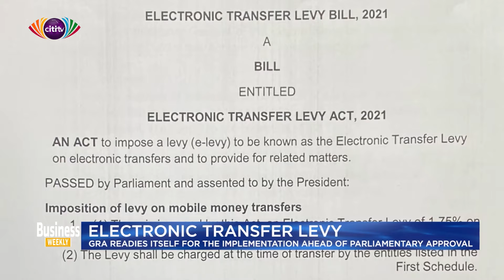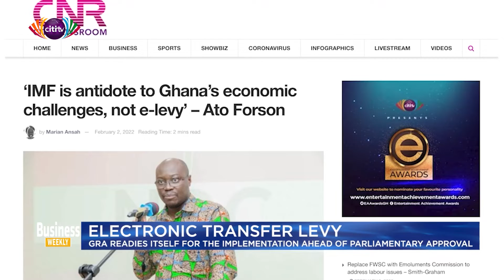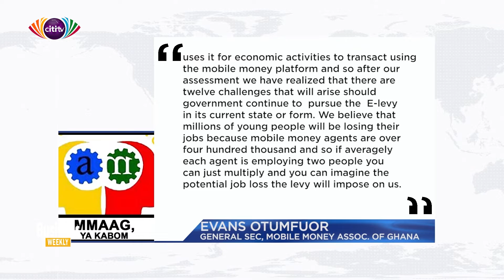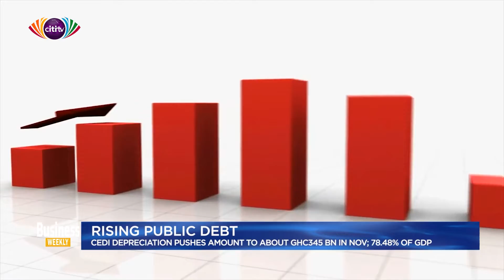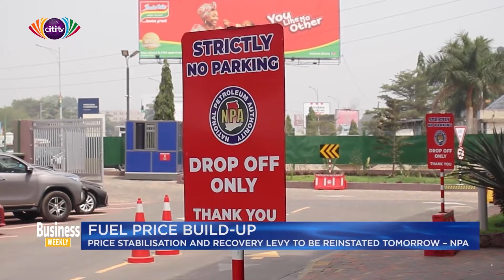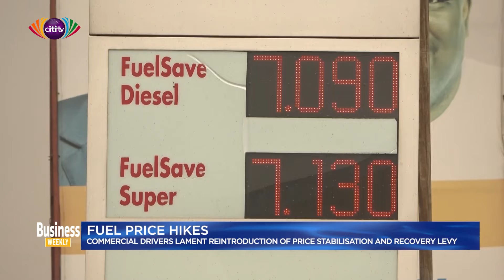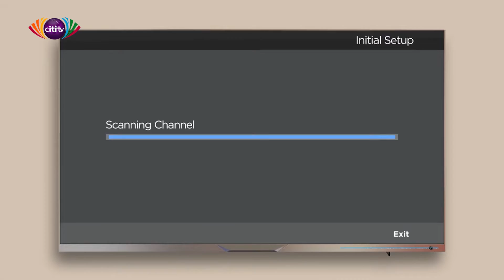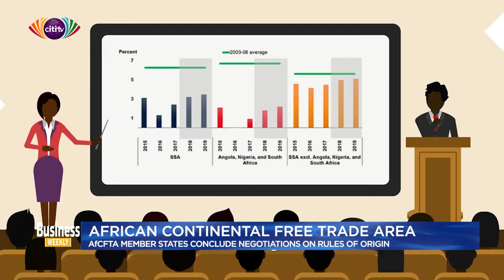Business Weekly: GRA readies itself for implementation of e-levy ahead of Parliamentary approval